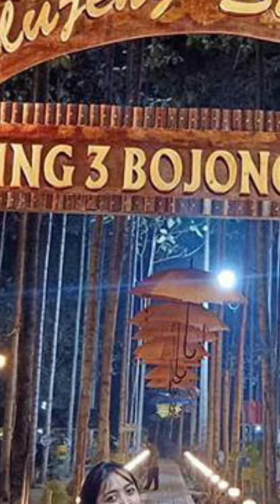Bekasi ( Jay Jay )